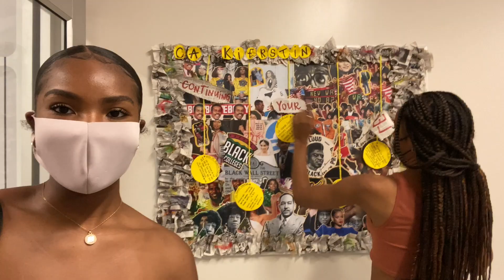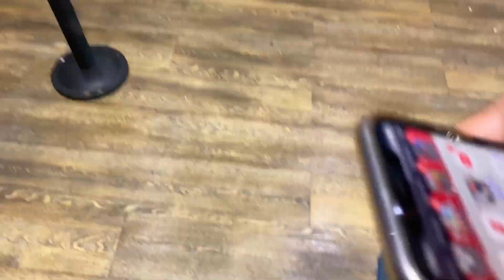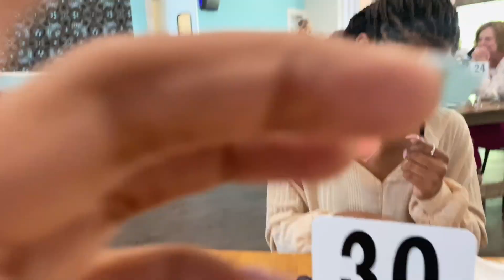A COLLEGE DAY IN MY LIFE || UGA Brumby Hall DORM TOUR + Downtown Athens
Enjoy as I show you all around Athens and what its truely like. Also you will see a tour of the newly renovated Brumby Hall ! Hope you all enjoy and Ill see you in my next video ! Dorm room tour @8:20 (Watch in 4k for best quality)
XOXO,
Cam
Music
JovenMalvado on ig